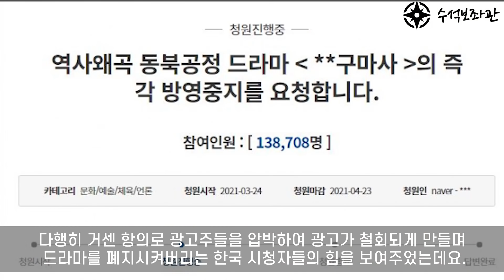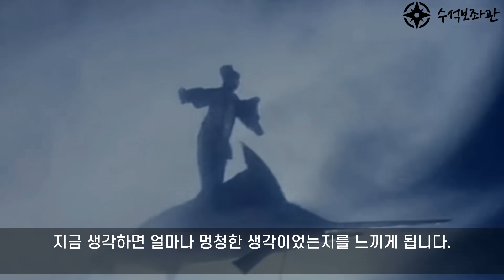중국 쿵푸 공연과 한국 태권도 시범의 해외 패널들 반응 비교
미국  TV쇼 더 월드 베스트에서 중국 쿵푸 공연과 한국 태권도 공연에 관한 영상과 패널들의 리액션 비교입니다.

실시간급상승동영상1위,일본불매운동,불매운동 일본반응#해외반응#인기급상승동영상1위